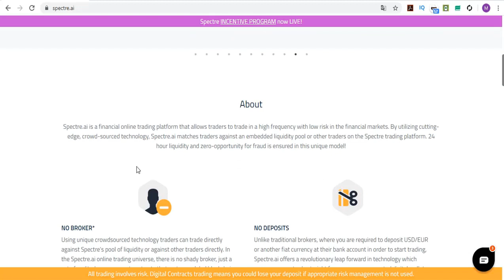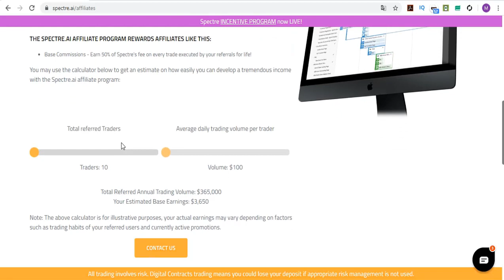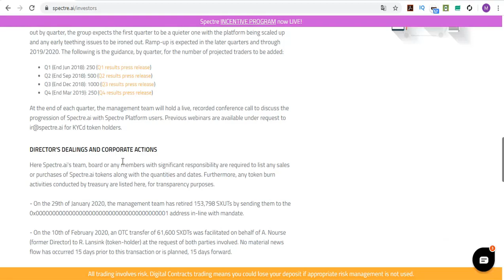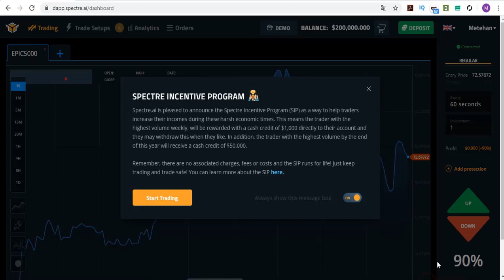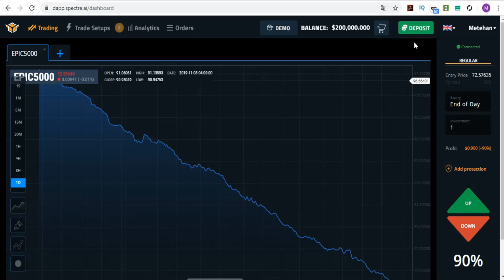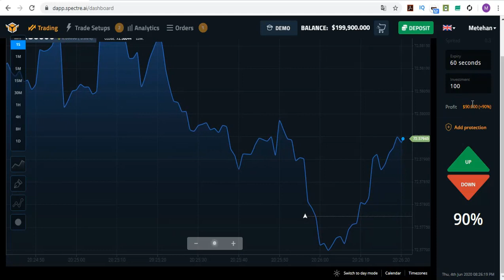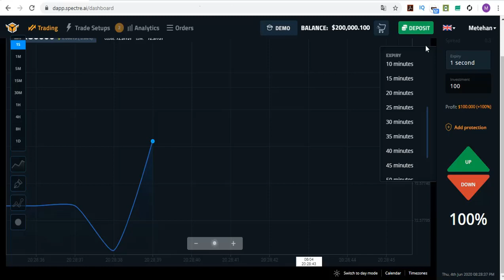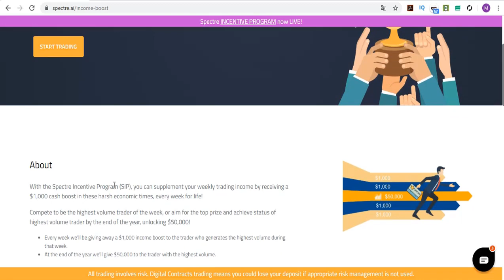Spectre.ai Review - Online Trading Platform | Earn from 1 second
Spectre.ai Review - Online Trading Platform

Spectre.ai is an online financial trading site that allows
you to trade on the direction of currencies, gold, silver
and EPICs, for financial gain. Uniquely, it offers the ability
for traders to earn up to 400% returns ROI on just one
trade within minutes (or even seconds).
Unlike traditional Forex or Options brokers, who make money when you lose, Spectre.ai simply earns a volume-based technology fee when you trade (regardless of outcome, win or lose).
- An ambitious platform which disrupts the traditional broker trading model and eliminates fraud and manipulation.
- Unlimited free demo account for those who wish to gain experience in online trading.
- Clean, simple and easy-to-use user interface.
- Trader protection algorithms assisting with emotion control, risk management and the ability for a user to track their stats (monitoring strengths and weaknesses) over time.
- EPIC indices - based on actual historical currency baskets and allowing for trading 24/7 - including weekends.
- Hyper-API which can be used to automate trading and allow developers to build automated-strategy-robots, applications and trading interfaces that interact with the Spectre platform.
- Spectre Incentive Program (SIP) - each week we give away $1K to the trader who generates the highest weekly volume, and a huge $50K at the end of every year to the trader with the highest annual volume.
- Trader’s Bay marketplace for upgrades and privileges.
- Fast withdrawals with no fees.
- Data feed from two sources, fully monitored and audited.
- Low minimum deposit ($10) and trade size ($1).
- Chain trades offering 400% payout (industry first).
- Mobile trading for Android devices.

Tags;   ⏬
spectre
trade
online trading
%400 earn
Create Blockchain
blok zinciri
kaldıraçlı ticaret
trade business
margin trade
future trade
spot trading
bitcoin trade
trade
arbitrage
bot rent
daily earning
hourly earning
invest
invest earning
invest company
investment company,